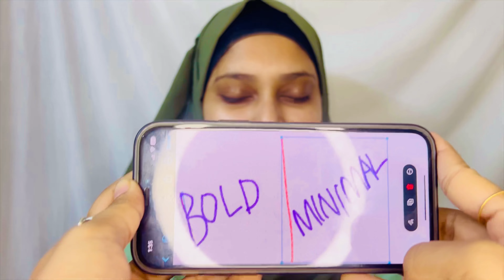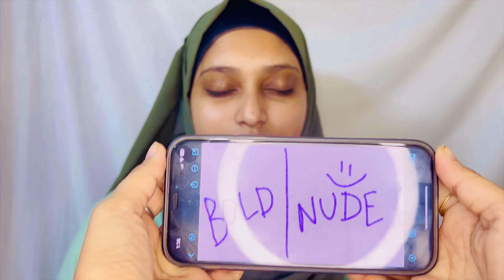THIS OR THAT MAKEUP CHALLENGE | Choosing a full face of makeup with eyes closed | Aafiya Syed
Hey everyone! In this video we are doing the THIS OR THAT CHALLENGE where we are choosing our makeup routine with our eyes closed! I hope you enjoy it :)